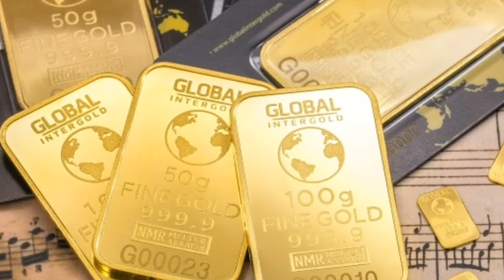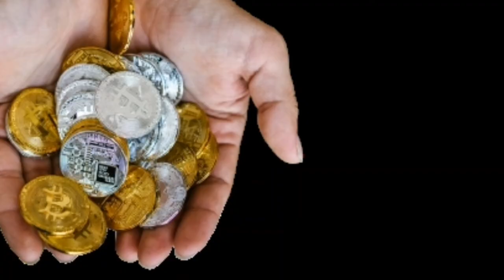पुराने कपड़ो का क्या करना चाहिए 2022 ? फेंक दें,जला दें या दान मे दे ? Purane Kapdo ka kya kare 2022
पुराने कपड़ो का क्या करना चाहिए 2022 ? फेंक दें,जला दें या दान मे दे ? Purane Kapdo ka kya kare 2022| Vastu Guru 2022|@GyanSahara

Topics Cover:-

पूराने कपड़े किस दिन हटाये, पूराना कपड़ा किसे नहींदेना चाहिए, पूराने कपड़ो को घर में रखने का नुकसान
पुराने कपड़ो का क्या करे किसको कब कैसे दे भूल करभी ना करे ये गलती - होगा भरी नुकसान - Purane Kapdo ka Kya Kare
purane kapdo ka kya kare
purane kapdo ko kise dena chahiye
purane kapde jalana chahiye ya nahi
पुराने कपड़ों का क्या करें फेंक दें, जला दें
पुराने कपड़े दान करना चाहिए
kya purane kapde daan kane chaiye
पुराने कपड़े किस दिन निकाले
purane kapde kis din hataye
पूराने कपड़े कब फेकें
purane kapde kab feke
पूराने कपड़े किस दिन हटाये
पूराना कपड़ा किसे नहीं देना चाहिए
पूराने कपड़ो को घर में रखने का नुकसान
purane kapde ghar me rakhne ke nuksaan
purane kapde pahane ke nuksan